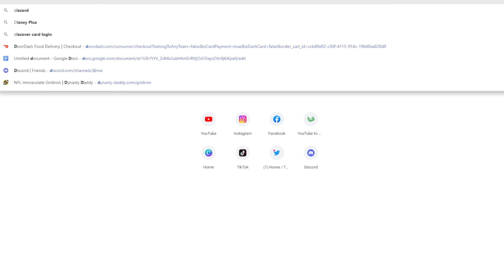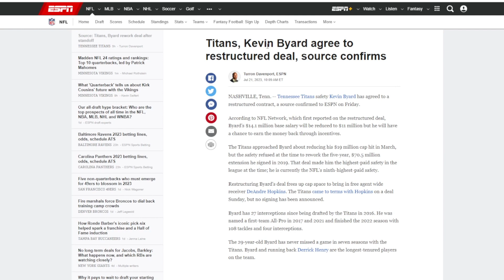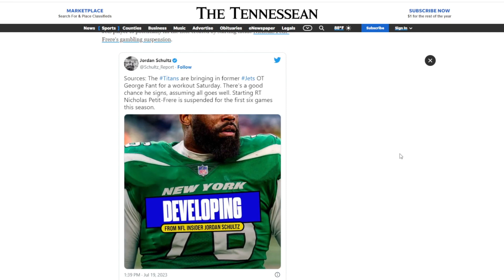THE TENNESSEE TITANS GOT IT DONE!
HEY GUYS I THINK THAT WE HAVE ONE OF THIS BEST SAFTEYS IN THE LEAGUE TODAY KEVIN HAS BEEN SO GOOD FOR THIS TEAM OVER THE YEARS AND US RESTUCTURING HIM WAS THE RIGH THING TO DO BEING THAT WE NEEDED TO GET THE OFFENSE SOME HELP